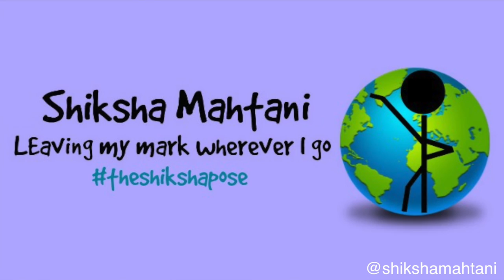"The Shiksha Pose" at Temple Square, Salt Lake City, Utah | Shiksha Mahtani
Mark your spot wherever you go with "The Shiksha Pose" ! theshikshapose leavemymark theposeisspreading :D

Live life, love life, be happy :)